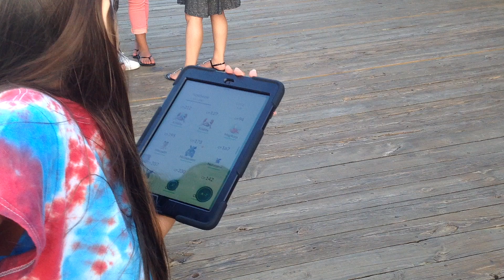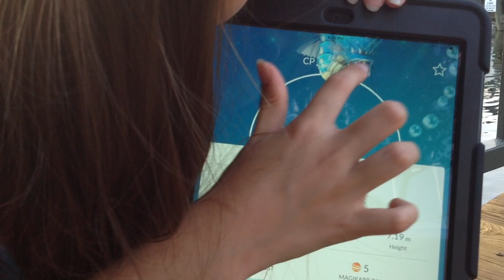Pokemon GO MAGIKARP GYARADOS EVOLUTION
Pokemon GO RARE Gyarados Evolution!  It takes 400 Magikarp Candies to evolve and Kiana collected every single one!!!  "Gotta get them all!!"

Please give up a "thumbs up" if you like our video.